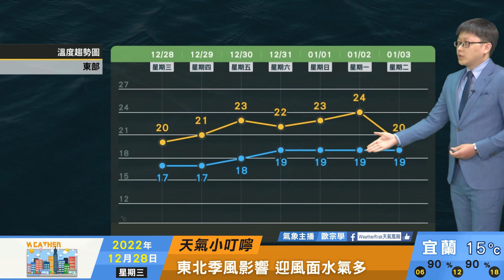2022/12/28 東北季風影響 迎風面水氣多 北東局部陰雨 東北部雨量多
東北季風影響 迎風面水氣多
北東局部陰雨 東北部雨量多
中南部雲量漸增多 仍無降雨
海上風浪強 陸地亦有強陣風